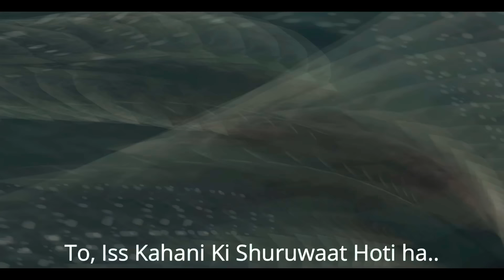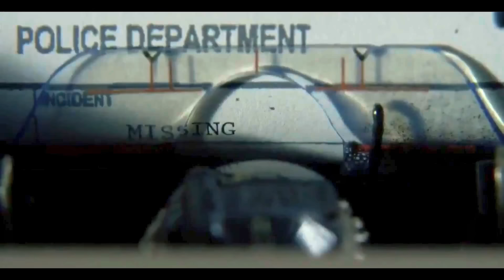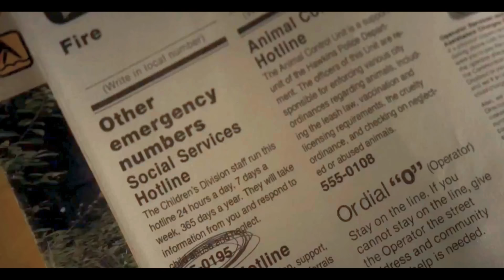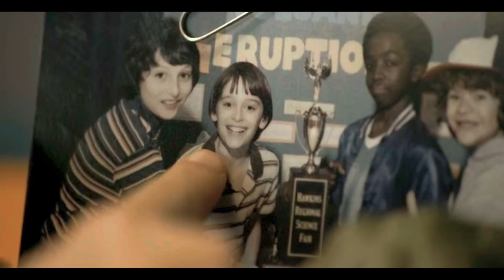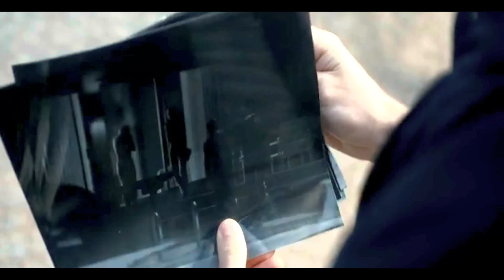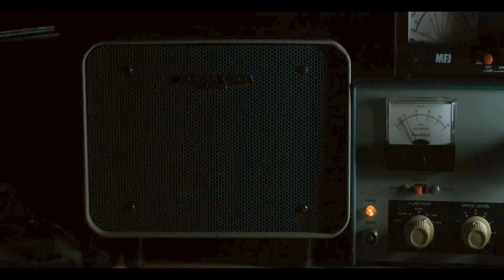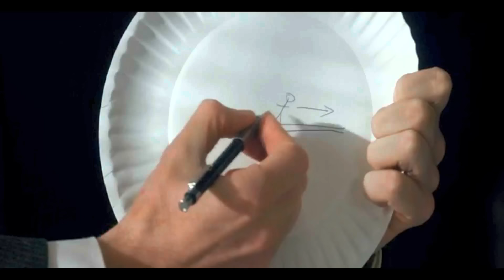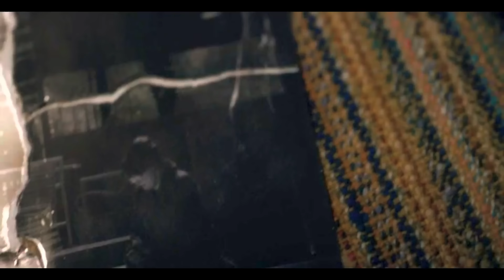Stranger Things Explained in Hindi / Urdu | Strangers Thing Full Summarized हिन्दी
Stranger Things (2016) Survival drama explained in Hindi Urdu. The Netflix thriller Drama-Season film “Strangers Thing” story summarized with a full episode ending in हिन्दी explanation.  The plot is about a young boy who suddenly disappears from everyone's eyes. Everyone is definitely upset, but with time it comes to know that there is a secret and terrifying experiment behind this happening. There are supernatural forces at play resulting from these laboratory experiments.When scientists are opening the door to another world, some humanoid monsters come into the earth. For example, this door has been called 'Upside Down'.  Apart from this, a little strange girl who has telekinetic powers also has a deep connection in all these cases. Also, the mother of the missing child, his friends and some police officers face many evil powers while trying to find him. The world is turning upside down! In this magical world no one can hear your scream. There are only a few young students who can save the missing children from the malevolent monsters such as 'The Demogorgon'.

In my opinion, the acting of all actors are outstanding, and I thoroughly enjoyed the Stranger Things  season.it is dramatic, emotional, and has enough fantasy horror scenes for everyone to enjoy. We covered all episode’s explanation in this video which are given below:

1 - The Vanishing of Will Byers
2 - The Weirdo on Maple Street
3 - Holly, Jolly
4 - The Body
5 - The Flea and the Acrobat
6 - The Monster
7 - The Bathtub
8 - The Upside Down

Credit(s):

Images and footage Source: Netflix
Directed by: Matt Duffer and Ross Duffer (Brothers)
Produced by: Matt Duffer
Edited By: Winona Ryder